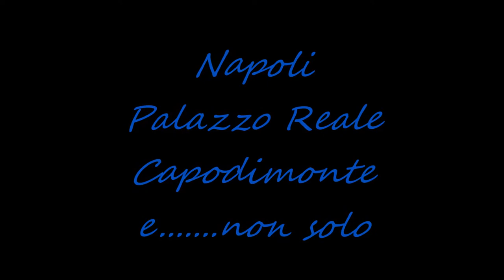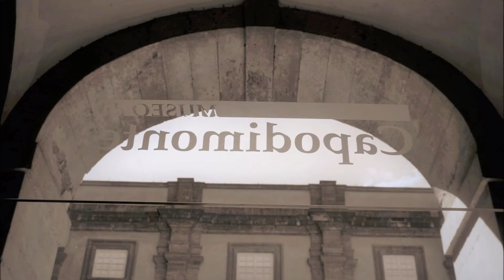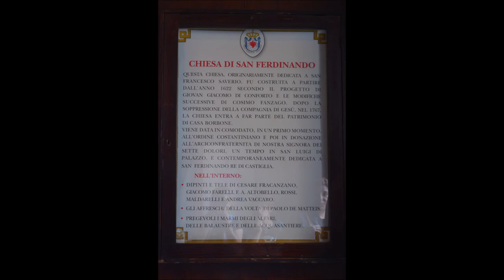Palazzo Reale di Capodimonte e......non solo